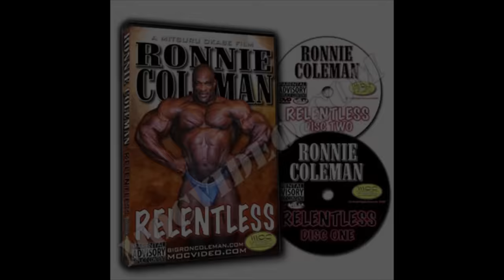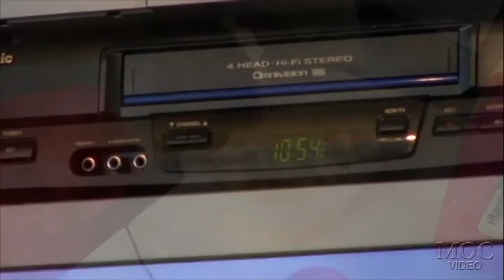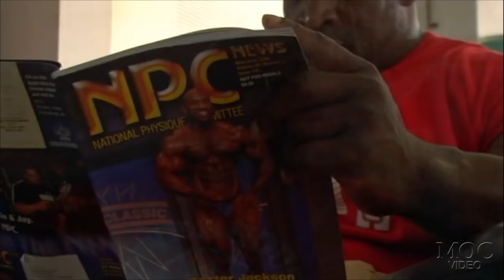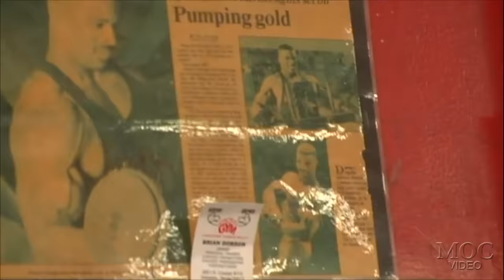Ronnie Coleman - BACK AND BICEPS - Relentless DVD (2006)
Filmed July 3rd, 4th, 5th and 6th 2006 during his final off-season week just 13 weeks out of the 2006 IFBB Mr. Olympia. A MASSIVE bodyweight of 325 lbs! This dvd includes four days of his workouts, all bodypart covered. Also, all of his off-season meals starting 10:30 am to 3 am.

We then move to September 11th, 2006, just 3 weeks out of the Mr. Olympia. You see an amazing transformation in his body. Also includes footage of his post pre-judging, post finals, and his celebration party after the Mr. Olympia contest.